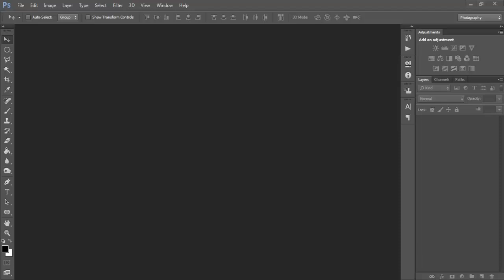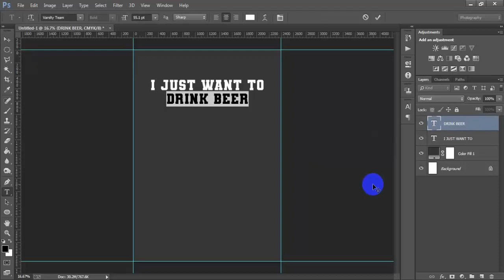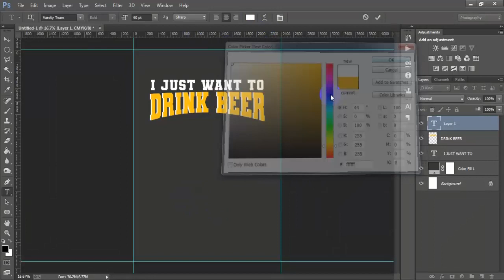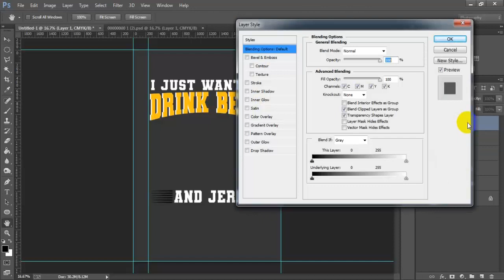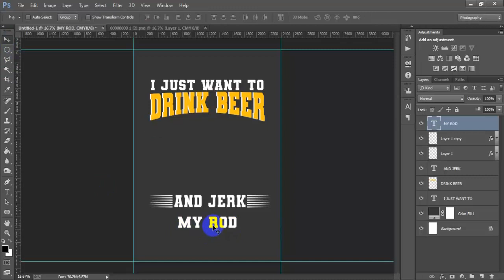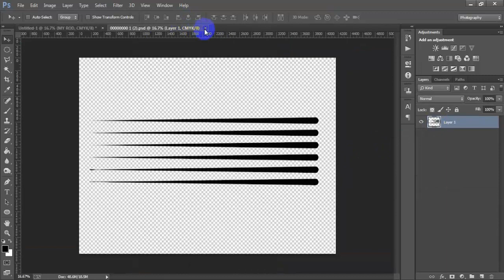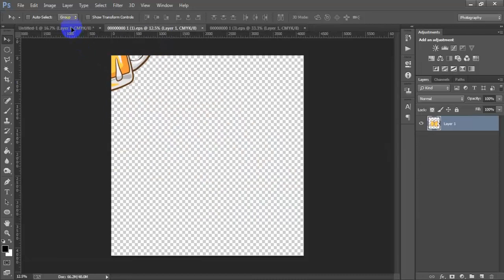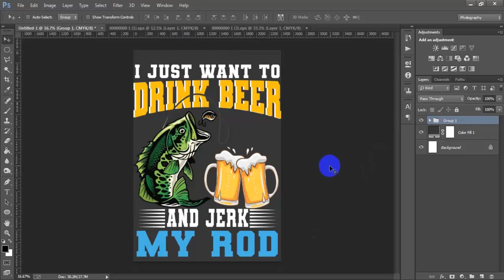Fishing Beer T-Shirts Design For Redbubble In Photoshop Tutorial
Today I'm gonna show you How to make Beer And Fishing T-Shirt design in photoshop tutorial.Design your own fishing & beer t-shirts work has been done Adobe Photoshop CC 2021.Fishing tee shirt designs best print on demand best tips & trick tutorial.Beer t shirt design for merch by amazon redbubble & teespring.Vintage beer t-shirts for beginner photoshop tutorial.I hope you like it fishing & Beer t-shirt design vector.Please Like | Comment | Share and Don't forget to SUBSCRIBE to Me!

►►►►Follow Me►►►►.